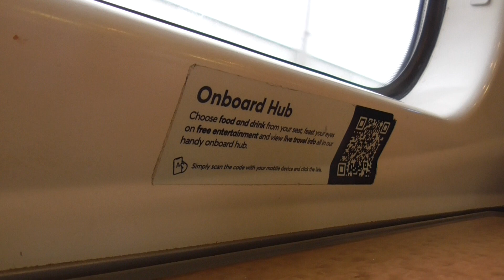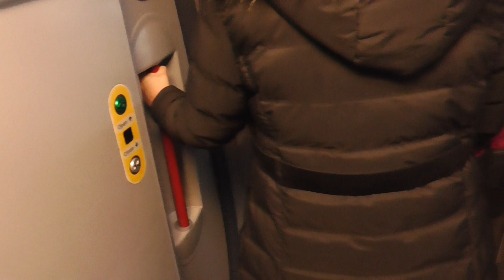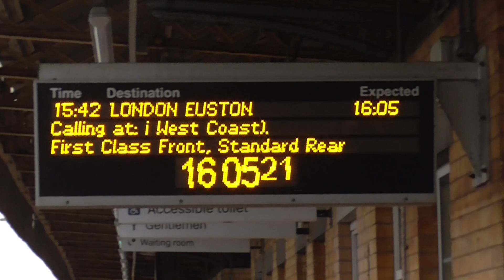A Train Ride on Avanti West Coast Class 390 from Wigan North Western to Warrington Bank Quay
I went on this train from Penrith North Lakes to Warrington Bank Quay on Saturday 11th February 2023. And I had a great trip on this train on that day. And this train was from Edinburgh Waverley to London Euston via Birmingham New Street. And this one was not far from Warrington Bank Quay.